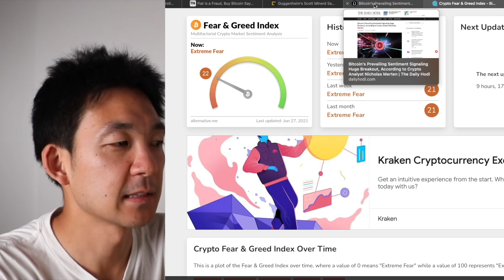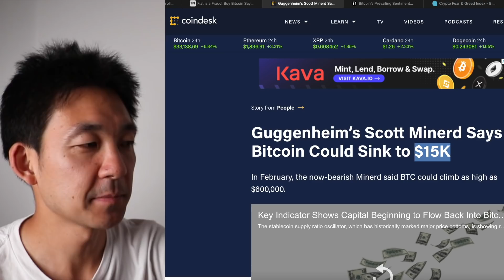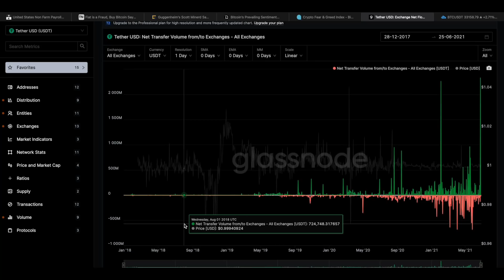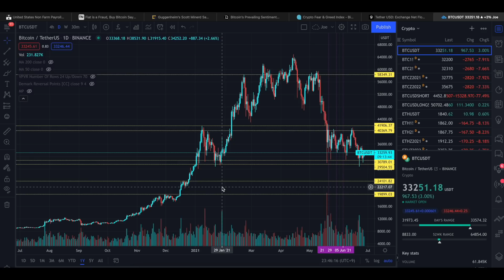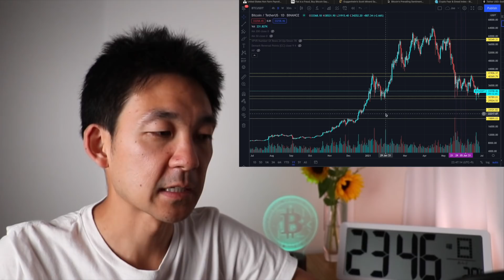ビットコイン・仮想通貨に過去最大の資金流入が起こる？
僕が使ってるおすすめの取引所：
①bybit （現物・先物・DeFi）

bybitが日本人に選ばれる理由：
・24時間日本語🇯🇵サポートあり（Web・アプリ共に日本語完全対応）
・25秒で簡単登録、最短5分で取引スタート
・初心者にも使いやすいプラットフォーム
・追証なし

②Binance （現物・先物・DeFi・NFT・オプション）

・登録MUSTな世界トップの取引所

▼仮想通貨チャンネルの登録はこちら！